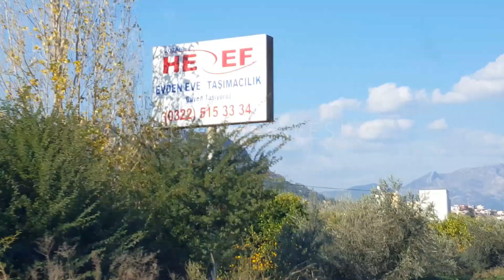ŞAMANDIRALI TAKIMLA DEREDE BALIK AVI KEYFİ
DOSTLAR MERHABA,
BU HAFTA SONU İLÇEMİZE YAKIN OLAN SUMBAS ÇAYINDA BALIK AVINA GİTTİK.ÜLKEMİZİN HER YANI KARLAR ALTINDAYKEN BİZ BURADA YAZDAN KALMA GÜNLERİ YAŞIYORUZ. BALIK BAHANEYDİ HARUN HOCAMLA GÜZEL DOĞADA VAKİT GEŞİRMEK GERÇEKTEN HARİKAYDI.
İYİ SEYİRLER